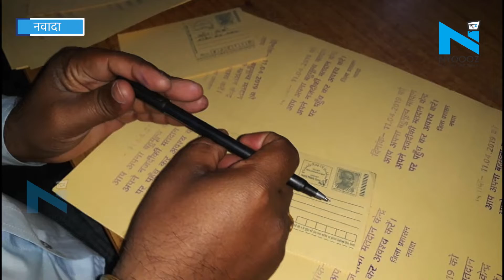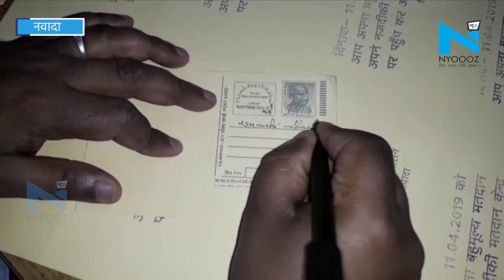चुनावी किस्से - चिट्ठियां भेजकर Voting के लिए किया जा रहा जागरूक-Nawada | NYOOOZ Bihar-Jharkhand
चुनाव की तिथि नजदीक आई तो ये चिट्ठियां दोबारा से गांव-कस्बों में दिखने लगी है। कौआकोल सेखोदेवरा के जितेंद्र मांझी, अकबरपुर फरहा की सुनीता देवी, गोविदपुर बनिया बिगहा की चिता देवी आदि को ये चिट्ठियां मिली हैं। शुरू में उत्सुकता के साथ सबने पोस्टकार्ड को देखा। बाद में जब वोटर जागरूकता का संदेश जाना तो सबने कहा-वोट तो देंगे ही, आखिर यह हम सबका अधिकार है

About Channel:

NYOOOZ Bihar-Jharkhand is a news hub which provides you with the comprehensive up-to-date news coverage from Bihar and Jharkhand. Get the latest top stories, current affairs, sports, business, entertainment, politics, astrology, spirituality, and many more here on NYOOOZ Bihar-Jharkhand. We provide you the in-depth details of the latest news mainly from different parts of Bihar and Jharkhand.

NYOOOZ Bihar-Jharkhand एक समाचार चैनल है जो नवीनतम शीर्ष समाचारों, खेल, व्यवसाय, मनोरंजन, राजनीति और कई और अन्य कवरेज प्रदान करता है। यह चैनल मुख्य रूप से बिहार झारखंड  के विभिन्न हिस्सों से नवीनतम समाचारों का विस्तृत विवरण प्रदान करता है।